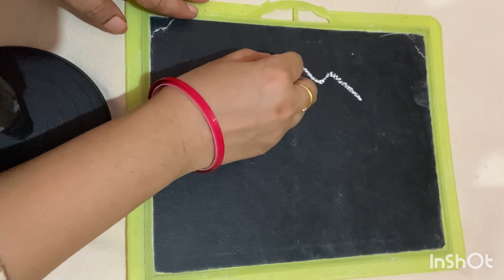Rabindra Nath Tagore face drawing/ guru Rabindra Nath/ how to draw Rabindra Nath face drawing